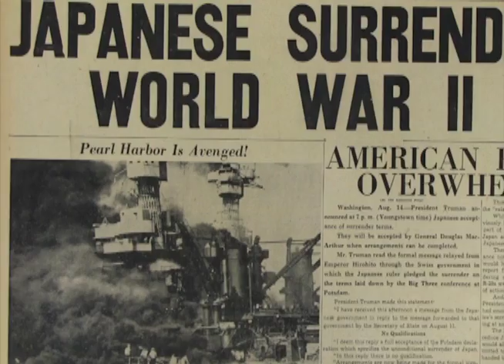2d MARDIV Asiatic-Pacific Campaign Streamer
Credit: Lance Cpl. Bethanie Ryan | Date Taken: 03/10/2017
Film of 2d Marine Division’s World War II Victory battle streamer created on Feb. 13, 2017. This film is the second of 16 to identify and explain each battle streamer awarded to 2d Marine Division. (U.S. Marine Corps video by Lance Cpl. Bethanie Ryan)